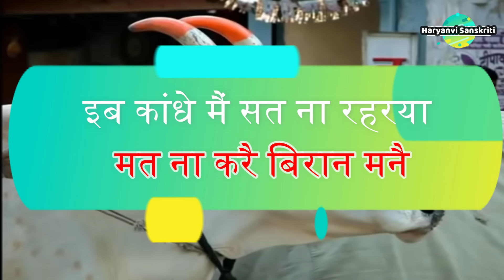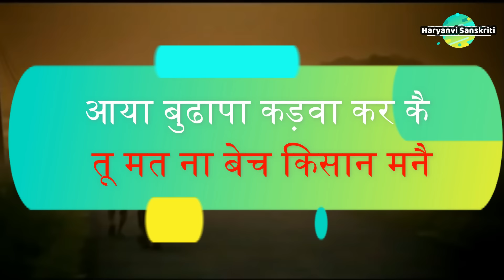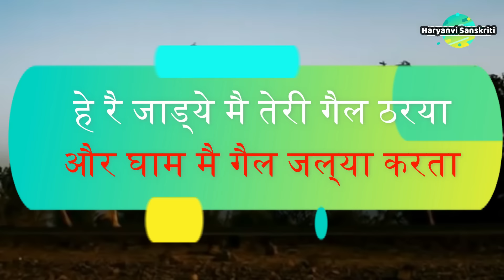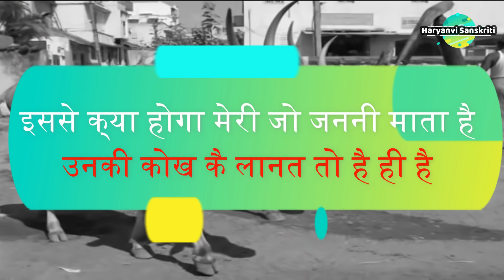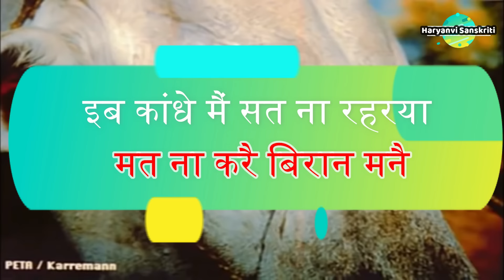बूढ़ा बैल | Aaya Budhapa Kadwa Kar Ke Ragni | Pandit LakhmiChand Ki Hit Ragni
Pandit Lakhmichand ki Hit Ragni और Pandit Lakhmi Chand ki Hit Ragni आपके लिए लाते हैं हरियाणवी रागनी का बेहतरीन संग्रह, जो हरियाणा की समृद्ध सांस्कृतिक विरासत का उत्सव मनाते हैं। पारंपरिक हरियाणवी संगीत का आनंद लें, जिसमें अनमोल क्लासिक्स, जीवंत प्रतियोगिताएं और सुपरहिट प्रदर्शन शामिल हैं।

हमारे चैनल पर हरियाणवी लोक संगीत की विस्तृत विविधता उपलब्ध है, जिसमें शामिल हैं:

Ragni
Ragni Haryana
Ragini
Lakhmichand ki Ragani
Haryanvi Ragni
Ragni Haryanvi
Lakhmi Chand ki Hit Ragni
Ragani
Haryanvi Ragani
Samay Karade Nar ke Karle
Dada Lakhmi Chand ki Ragni
Ragni Lakhmi Chand
Dada Lakhmichand ki Ragani
Haryanvi Ragni Haryana ki Ragni
Bhai Jaisi Cheez Jagat Mein Ragni
Aaya Budhapa Kadwa Karke
Pandit Lakhmichand ki Ragani
लख्मीचंद की रागनी
Desi Ragani
रागिनी
Hr Ragni
Lakhmichand Ragani
Ragni Competition
रागनी
Tota Nafa Karam ka Hose Ragni Rajkishan
हरियाणवी रागनी
Hit Ragni
Desi Ragni
Rajbala ki Ragani
Old Ragni
Haryana ki Ragani
Samay Kara de Ragni
Rajender Kharkiya Hit Ragni
Ragni Haryanvi Lakhmi Chand
Budha Bail Ragni Azad Khanda Kheri
Ragani Lakhmichand ki
Subah Uth ke Tata Pani Ragni
Bhai ke Upar Bhai ki Jodi Chahte ho ya Kare
Lakhmi Chand ki Ragni
Lakhmi Chand Ragni
Old Ragni Haryana
Buda Bal Ragni Video
Bhai Jaisi Chij Jagat Mein
52 Gamma ki Ragni
रागनी हरियाणवी
Narsi ka Bhat
Rani Tu Nami Ban Mein Ragni
Haryanvi Ragni Lakhmichand
Hit Ragni Haryana ki
Superhit Ragni
Mere Kahe te Byah Karwale
Ragini Haryana ki Ragni
Ragini Ragini
Purani Ragani
Lakhmichand
Ragani Haryanvi
Desi Ragni Haryana
Raganiyan
Haryana Ragani
Superhit Ragani
Lakhmichand ki Raganiyan
Ragani Lakhmichand
Dharmik Ragani
Lakhmichand ki Ragni
Vikas Pasoriya ki Ragni
Dada Lakhmichand Ragani
52 Gama ki Ragani
Dehati Ragani
Lakhmi Chand
Ragini Song
Tota Nafa Karam ka Hose Ragni
Bali Sharma ki Hit Ragni
Ragni Lakhmi Chand ki
Patla sa Chora Lamba Gora Gora Ragni
हमारे साथ जुड़ें और हरियाणवी रागनी की जीवंत दुनिया काे डूबने से बचाये।